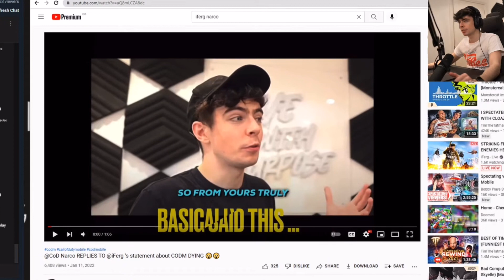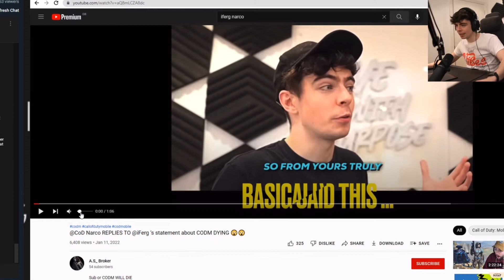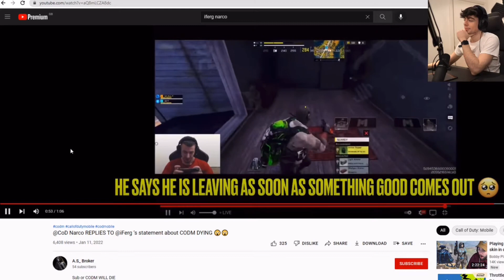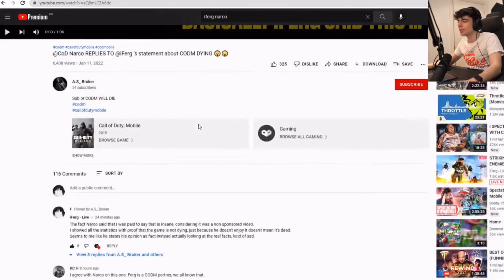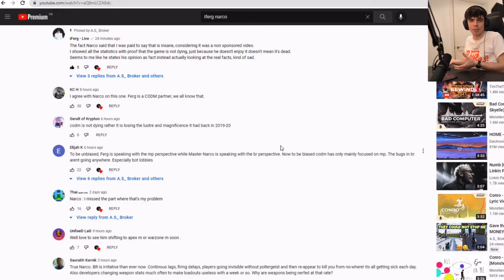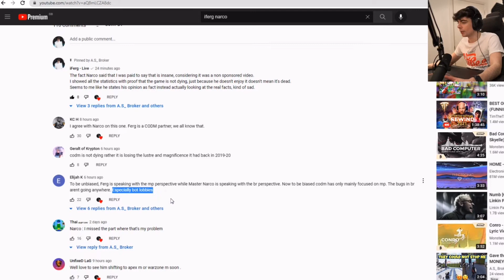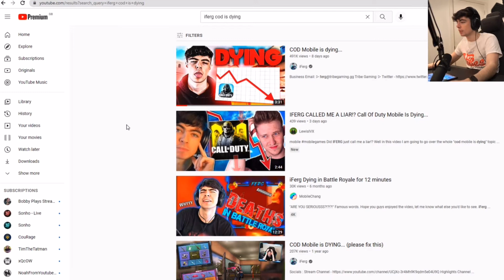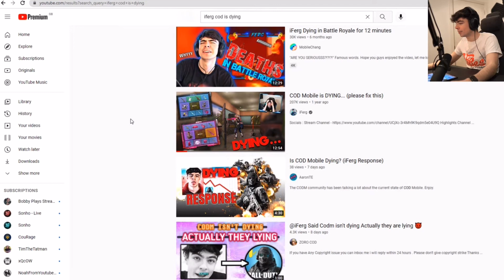IFerg Responds To Narco’s Accusation That He Got Paid To Say CODM Not Dying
IFerg Responds To Narco saying he got paid to say CODM is not dying.